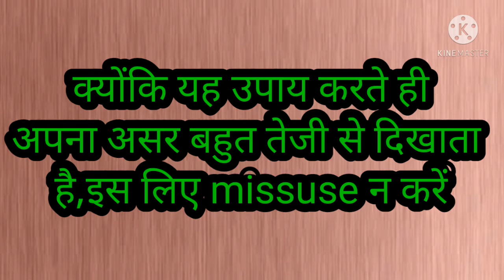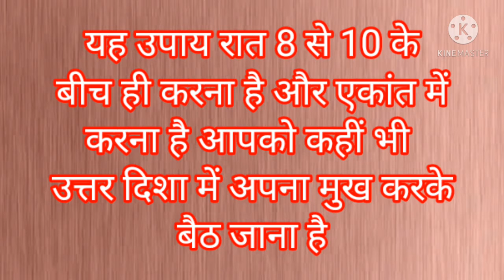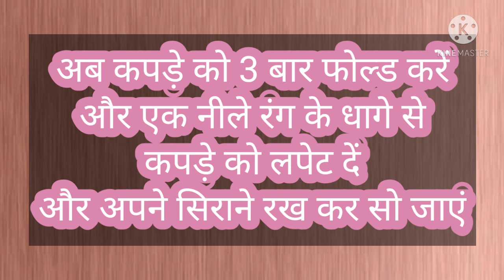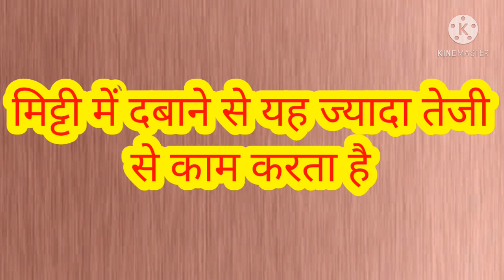जिसके लिए भी यह करोगे वो वशीभूत होगा